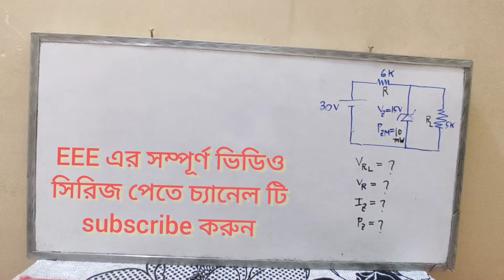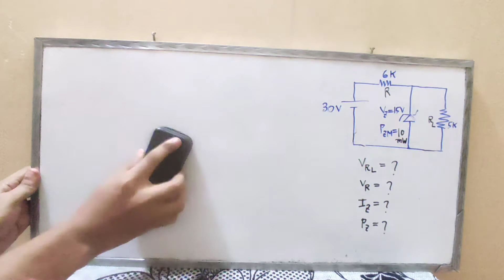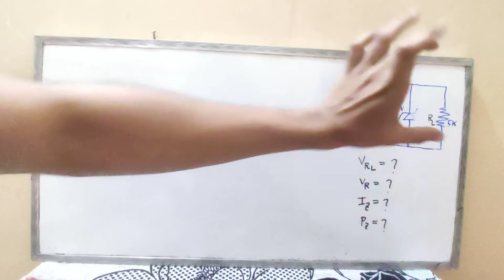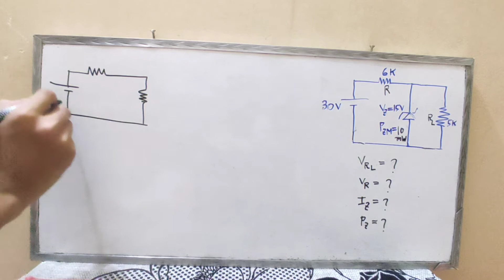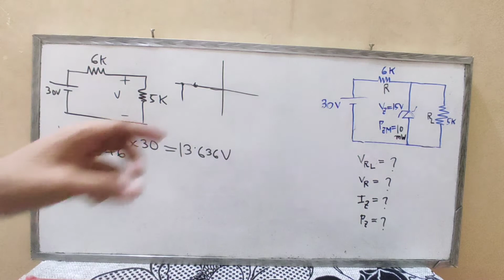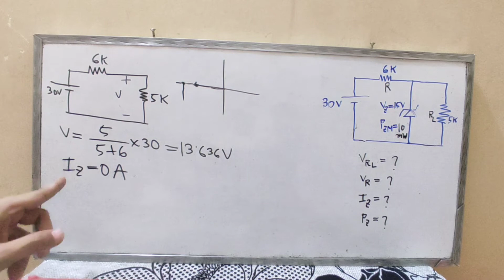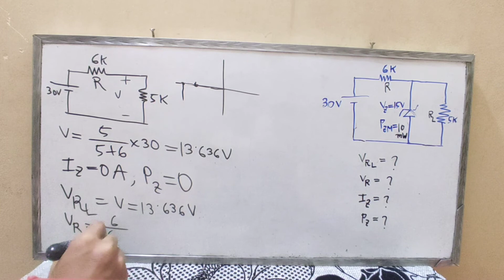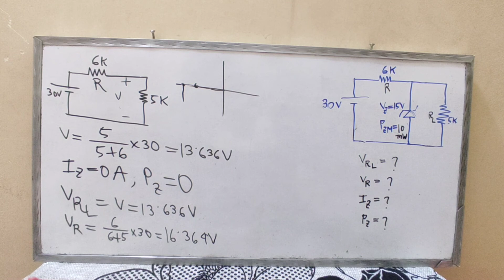31. Zener diode Math Class 1 || Diode Bangla Tutorial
I try to cover every topics of Electrical Engineering . For an electrical engineer , one must know about the basics of Electrical Engineering . So l build a playlist named as electronics bangla tutorial . In this playlist , electronics basics , electronics basics for beginners to advanced level, electronics course details will be discussed beautifully . Here you can get electronics courses online free . I try to cover every topic solidly . Whatever I know , I want to share with you . Complete electronics course , electronics components , electronics components and their functions will be precisely explained in my full video series . So be calm and patient please . This course is very important for electronics engineering , electronics engineering technology . So those who are passionate about research work about electronics they must focus about my lectures . I want to share electronics engineering lectures , Semiconductor Electronics basics , electronics components and materials function briefly . In the previous videos , I try to give you proper idea about basic diode circuits .  Diode basic class were that . If public search in youtube as diode bangla tutorial or semiconductor diode bangla tutorial or diode bangla they might find that video .This video is titled as Zener diode Math Class 1.